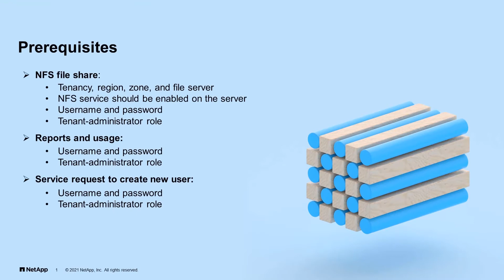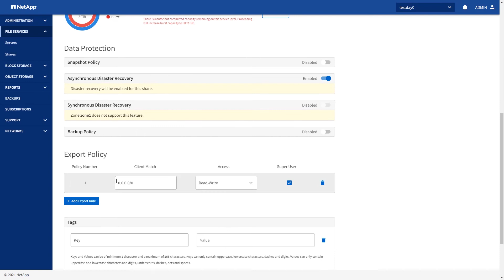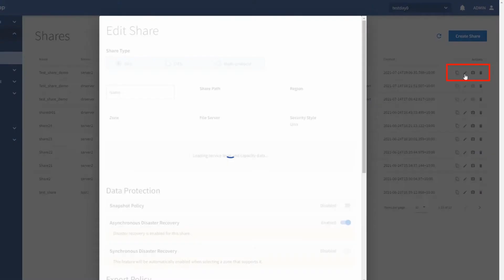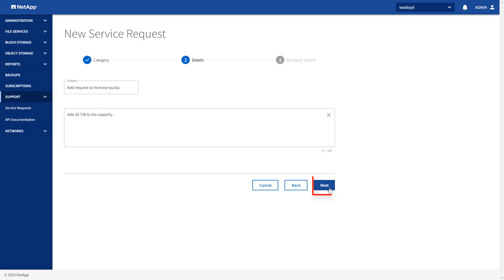Mandantenbetrieb in einer Serviceprovider-Umgebung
Erfahren Sie, wie Sie als Mandantenadministrator in einem vom Serviceprovider oder Partner betriebenen Modell der NetApp Keystone Flex Subscription Storage bereitstellen, Berichte anzeigen und Serviceanfragen weiterleiten.